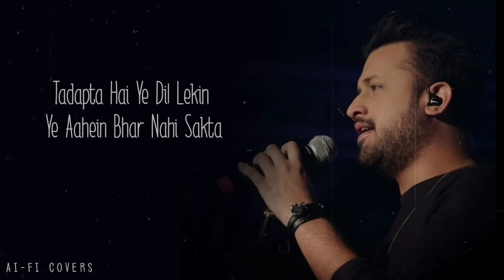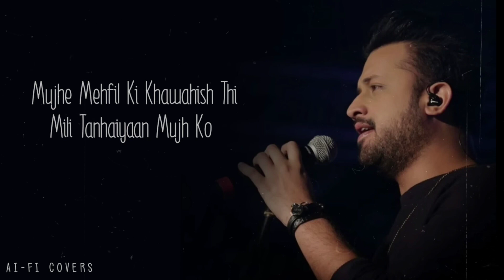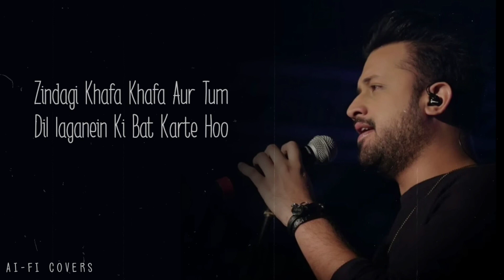aankh hai bhari bhari by Atif Aslam | आंख है भरी भरी | ai version | video credit - AI - FI Covers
Best Hindi classical songs of all time"

"Famous Hindi classical music"

"Raga-based Hindi classical songs"

"Vintage Hindi classical songs"

"Classical Bollywood songs"

"Hindi classical vocalists"

"Hindustani classical music in Bollywood"

"Ustad Bismillah Khan classical music"

"Lata Mangeshkar classical songs"

"Kishore Kumar classical renditions"

"Classical music in Indian movies"

"Hindi classical instrumental music"

"Hindi classical songs for relaxation"

"Best Bhimsen Joshi classical songs"

"Hindi classical dance songs"

"Indian classical fusion songs"

"Pt. Ravi Shankar classical sitar music"

"Hindi classical songs for meditation"

"Hindi classical songs for yoga"

"Classical love songs in Hindi"

"Hindi classical devotional songs"

"Classical ghazals in Hindi"

"Classical thumri songs in Hindi"

"Hindi classical songs for weddings"

"Classical folk songs in Hindi"

"Classical ragas in Hindi music"

"Hindi classical songs by Asha Bhosle"

"Classical music concerts in India"

"Pt. Zakir Hussain tabla performances"

"Hindi classical songs by Kishori Amonkar"

"Famous classical flutists in Hindi music"

"Classical dance performances to Hindi music"

"Hindi classical songs for classical dance"

"Best classical music schools in India"

"Hindi classical songs for morning"

"Classical instrumental jugalbandi in Hindi"

"Classical thumri by Girija Devi"

"Hindi classical songs by Ustad Amjad Ali Khan"

"Classical music festivals in India"

"Pt. Hariprasad Chaurasia classical flute music"

"Hindi classical songs for evening"

"Classical vocal training in Hindi music"

"Hindi classical songs by Pandit Jasraj"

"Classical fusion concerts in India"

"Classical songs in Bollywood movies"

"Hindi classical songs with meaningful lyrics"

"Classical instrumental music in Hindi"

"Hindi classical songs by L. Subramaniam"

"Classical dance forms in Hindi music"

"Hindi classical songs by Ustad Rashid Khan"

"Classical instrumental music for study in Hindi"

"Hindi classical songs by Kaushiki Chakraborty"

"Classical music workshops in India"

"Hindi classical songs for deep meditation"

"Classical instrumental music for relaxation in Hindi"

"Hindi classical songs by Shubha Mudgal"

"Classical music therapy in Hindi"

"Hindi classical songs by Ustad Sultan Khan"

"Classical instrumental music for yoga in Hindi"

"Hindi classical songs by Ajoy Chakrabarty"

"Classical music academies in India"

"Hindi classical songs by Malini Rajurkar"

"Classical instrumental music for sleep in Hindi"

"Hindi classical songs by Rajan and Sajan Mishra"

"Classical music books in Hindi"

"Hindi classical songs by Pandit Bhimsen Joshi"

"Classical instrumental music for concentration in Hindi"

"Hindi classical songs by Begum Parveen Sultana"

"Classical music history in Hindi"

"Hindi classical songs by Shujaat Khan"

"Classical instrumental music for healing in Hindi"

"Hindi classical songs by Ronu Majumdar"

"Classical music documentaries in Hindi"

"Hindi classical songs by Ustad Zakir Hussain"

"Classical instrumental music for creativity in Hindi"

"Classical music radio stations in Hindi"

"Hindi classical songs by Kaushiki Desikan"

"Classical instrumental music for stress relief in Hindi"

"Hindi classical songs by Ravi Shankar"

"Classical music notation in Hindi

"Classical music in Hindi films"

"Hindi classical songs by Ulhas Kashalkar"

"Classical instrumental music for relaxation and sleep in Hindi"

"Hindi classical songs by Aarti Ankalikar-Tikekar"

"Classical music competitions in Hindi"

"Hindi classical songs by Pt. Venkatesh Kumar"

"Classical instrumental music for inner peace in Hindi"

"Hindi classical songs by Devaki Pandit"

"Classical music festivals in Hindi"

"Hindi classical songs by Pt. Rajendra Prasanna"

"Classical instrumental music for spiritual awakening in Hindi"

"Hindi classical songs by Arati Ankalikar-Tikekar"

Sad Bollywood songs

Raj Kapoor songs

Songs from Shah Rukh Khan movies

Holi songs in Bollywood

Diwali special songs

Wedding Bollywood songs

Devotional Hindi songs

Patriotic Bollywood songs

Best of AR Rahman

Item songs in Hindi films

Songs by Kishore Kumar and Asha Bhosle

Golden era Bollywood songs

Sufi Bollywood songs

Best of 90s Bollywood music

Songs from Amitabh Bachchan movies

Rain songs in Hindi cinema

Disco Bollywood songs

Salman Khan movie songs

Best of Shreya Ghoshal

Songs from Rajesh Khanna films

Aamir Khan movie songs

Karaoke Bollywood songs

Lively Bollywood tracks

Friendship songs in Hindi

Melodious Bollywood duets

Dance numbers in Hindi movies

Item numbers in Bollywood

Songs from Akshay Kumar films

Top 50 Bollywood songs of all time